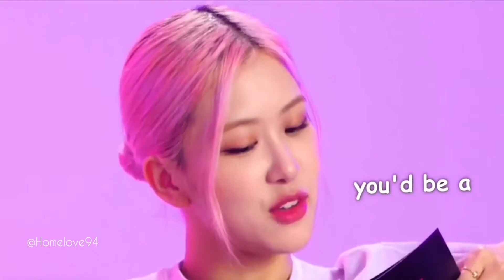Blackpink Jennie Lisa Jisoo funny pickup line 🤣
💗Welcome to Homelove94 !💗
💬 Please Like and leave a Comment at below. Peace and love !